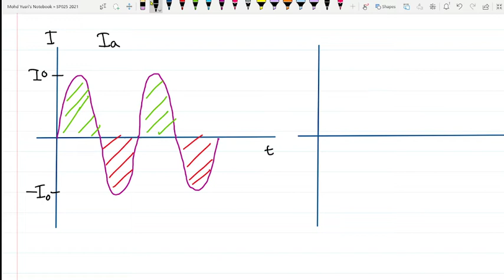6.2 Alternating current (part 1: concept)